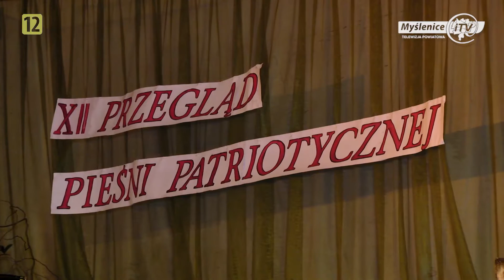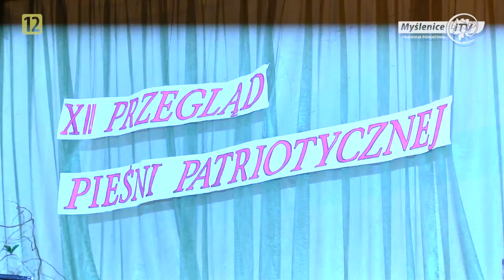Myślenice iTV/Nagrodzono laureatów XII Przeglądu Pieśni Patriotycznej w Lubniu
LUBIEŃ: „Ciebie Polsko w sercu noszę” – takie hasło przyświecało XII Przeglądowi Pieśni Patriotycznej,  organizowanemu przez społeczność Zespołu Szkół Ogólnokształcących i Zawodowych w Lubniu. W tegorocznej edycji swoją miłość do ojczyzny, na południe naszego powiatu przyjechało wyśpiewać ponad 1000 uczestników z przedszkoli, szkół podstawowych, gimnazjów i szkół ponad gimnazjalnych. Najlepsi z nich zaprezentowali się podczas koncertu laureatów 29 listopada.